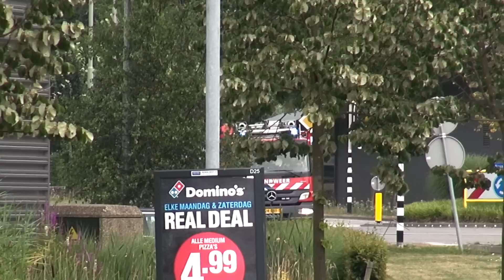P1 3289 3231 Brandweer Venlo met spoed naar verschillende meldingen in Baarlo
SIV 3289 en TS 3231 van Brandweer Venlo met spoed onderweg naar verschillende meldingen in Baarlo (Limburg).

D: KEF 3289 und HLF 3231 der Berufsfeuerwehr Venlo auf Einsatzfahrt zur verschiedene Einsätze in Baarlo (Limburg).

Meldingen:
16:14:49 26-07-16: P 1 ONGEVAL LETSEL (TECHNISCHE BEVRIJDING) Napoleonsbaan Noord - N273 67,8 Baarlo LI 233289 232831
17:39:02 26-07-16: P 1 BR GEBOUW OVERIG (OPS BR: MIDDEL) Tango, Tankstation Napoleonsbaan Noord Baarlo LI 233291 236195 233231

Camera: Sony HDR-PJ780VE